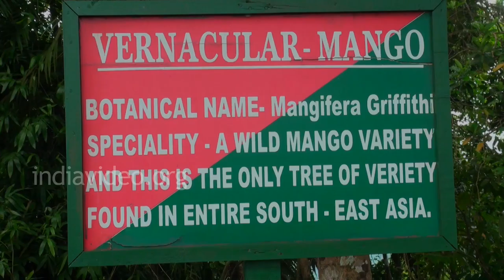Red Mango in Andaman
Vernacular Mango -- a wild mango variety in Andaman and is the only tree found in entire South Asia.